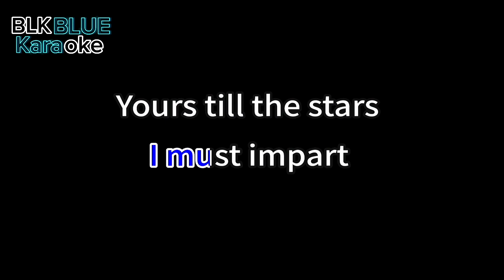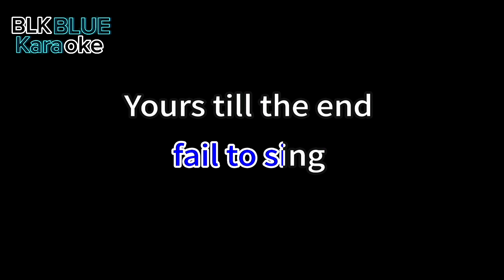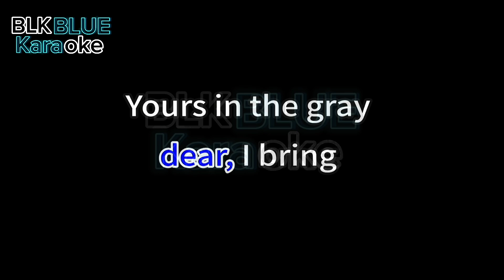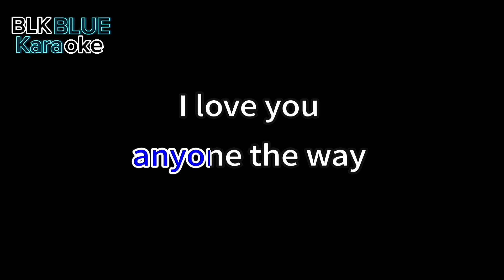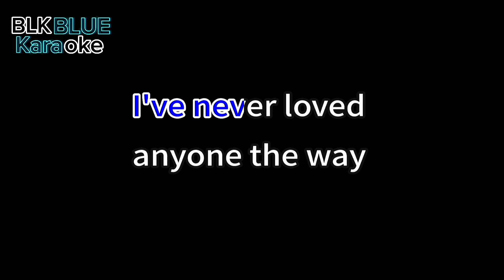Yours - Engelbert Humperdinck (karaoke version)